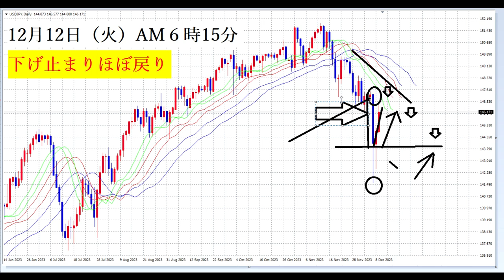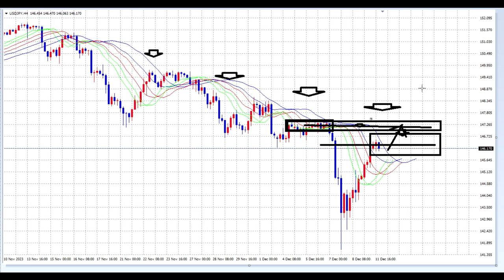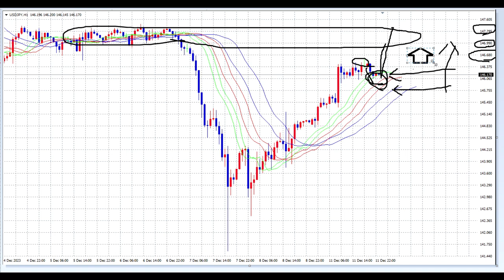【FX】あとちょっと戻す見込み